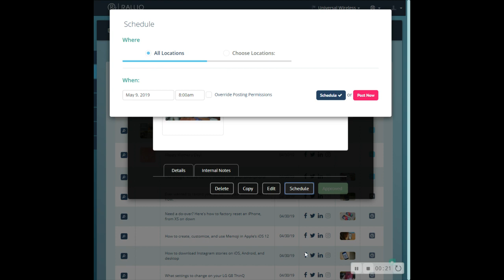Deleting post and rescheduling new post